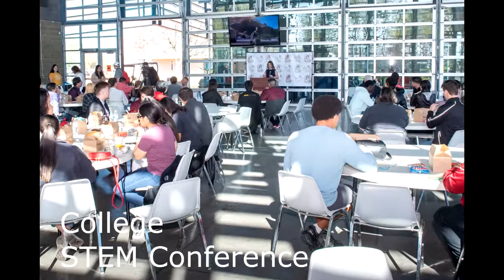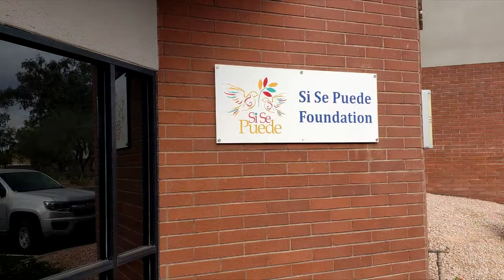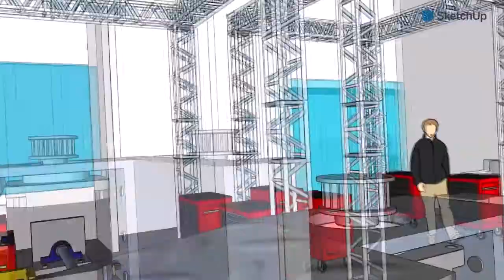SSPF Promo 2021